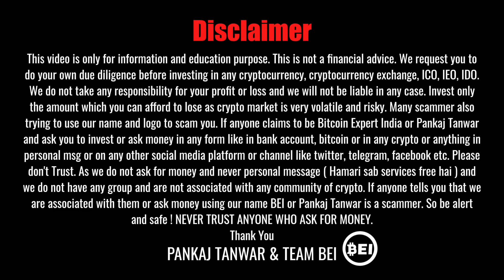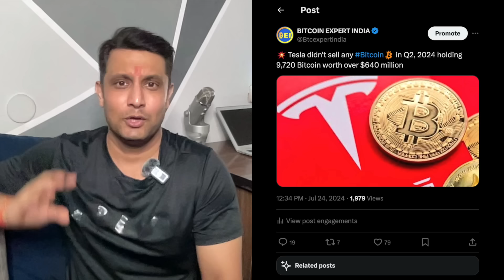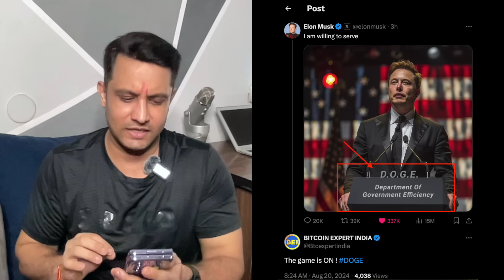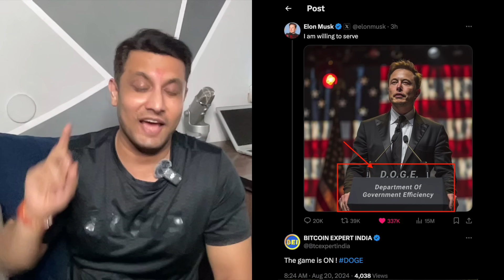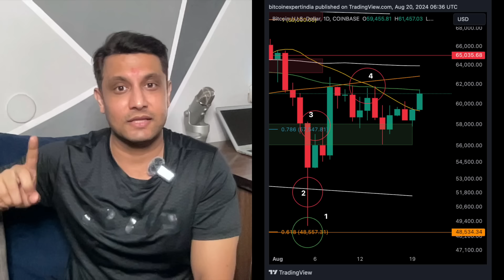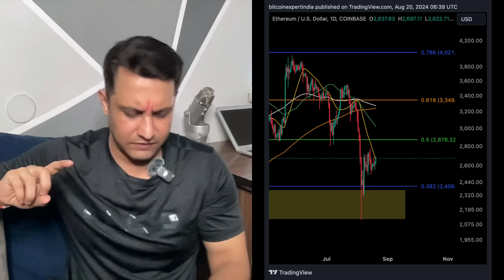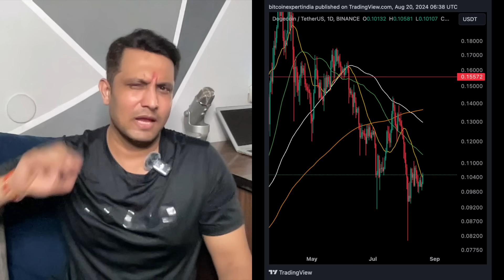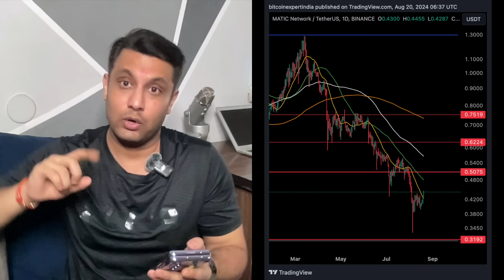ELON MUSK का खेल शुरू, होने वाला है बड़ा BITCOIN & CRYPTO PUMP ? तैयार हो जाओ COINS होने वाले है PUMP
In this video, we will share big news and update on bitcoin and cryptocurrency market and Elon Musk back with its interesting mentions of Doge. We will also share some more interesting data and more interesting chart patterns and why we can see big cryptocurrency bull season and bitcoin big move in 2024 and 2025. We will also share latest update what is going on with bitcoin and cryptocurrency market and bitcoin and cryptocurrency market can go up or show big move from here and what to expect next in bitcoin and other crypto coins. We will also share bitcoin analysis. We will also share top cryptocurrency coins in dip including meme coins with huge potential showing bullish signal and when we compare it with other coins and which not moved much or at very low level from their all time high and at its last year bottom like Ether, Doge coin, Shiba Inu, Pepe, Floki , Pyth, Matic etc